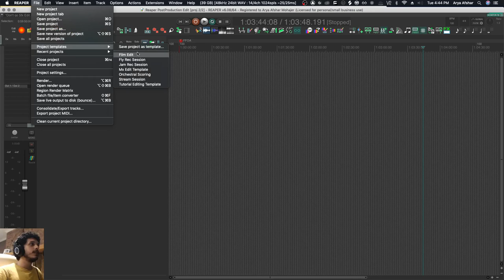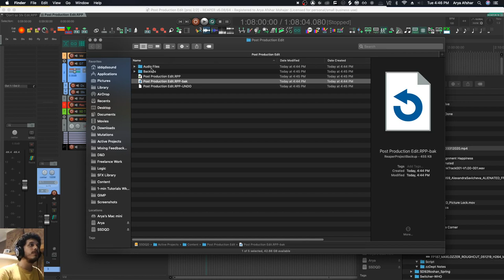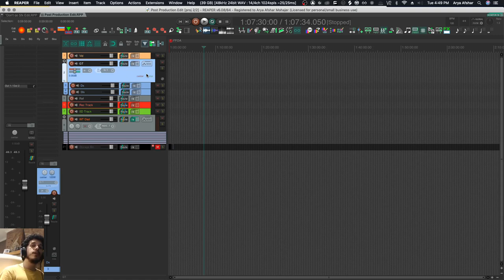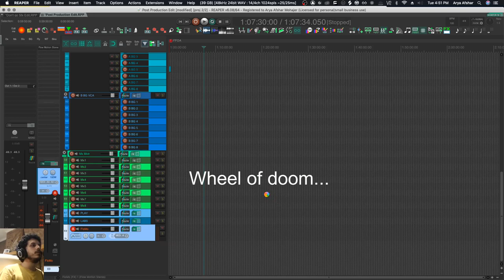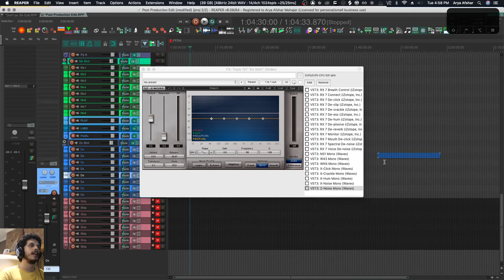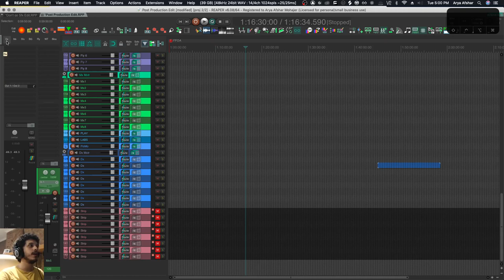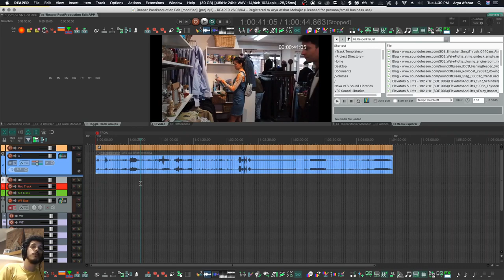Sound Editing for Visual Media in Reaper Ep01: Setting Up A Film Project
In the first episode, we're gonna talk about how to set up your project in Reaper. If you find yourself foggy on some of the terminology discussed here, please go back and watch Episode 00 Here:

This series assumes you have a basic understanding of Reaper, but when it comes to Film work, I will assume you have little or no experience.

 Every video comes with a blog post on my website featuring notes, free downloads, and extra study materials related to the topics covered. Check them out here:

Chapters:
0:00 Intro
0:33 Finding your video's Frame-rate
1:00 Project File Organization
2:00 Assembling your Editing Template
4:40 Track Templates Breakdown
6:45 Reaper Hotkeys for Navigation
7:23 Custom Toggle Tracks toolbar
8:11 Next Video Teaser